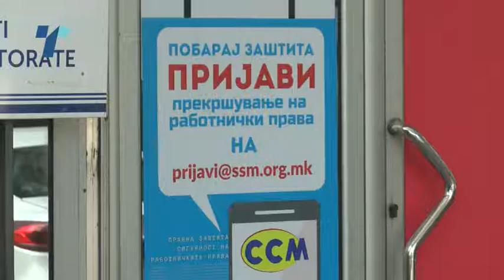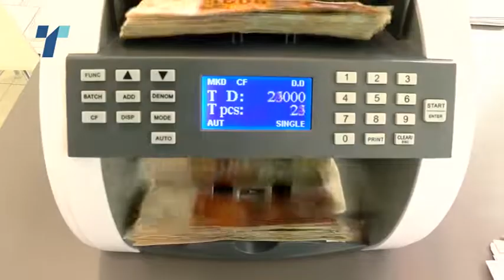ССМ најави генерален штрајк